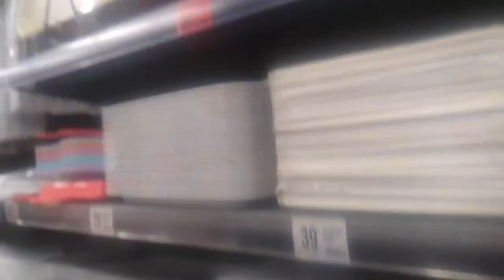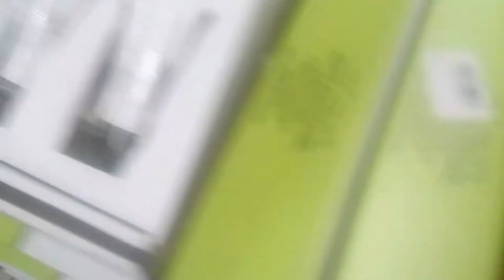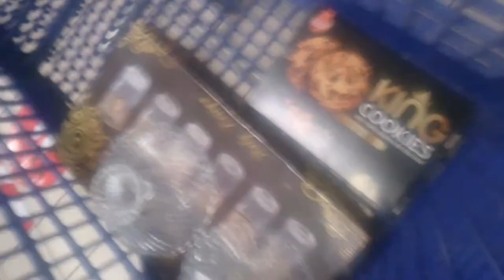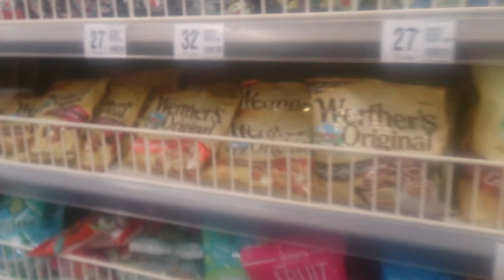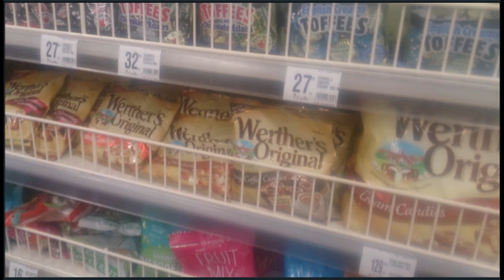جولة في مرجان بمدينة الناظور Visite de Marjane à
هميزات و تخفيضات خيالية في مرجان جابوا أواني/بيجامات/صنيدلات صيفيين غزالين كلشي صولد📣 solde marjae

روابط الجولات في جديد وتخفيضات مرجان Offres et réductions fantastiques à Marjane ils ont apporté des ustensiles / pyjamas / sandales kalashy de cerf d'été vendus 📣 solde marjane

Liens vers de nouvelles visites et réductions de Morgan